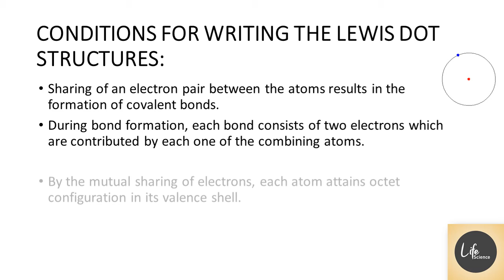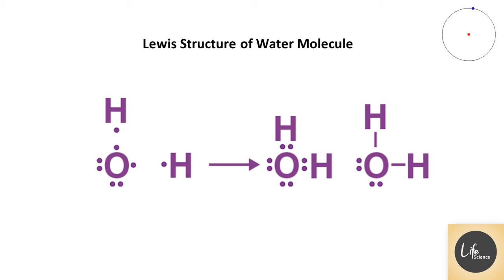CONDITIONS FOR WRITING THE LEWIS DOT STRUCTURES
CSIR-UGC National Eligibility Test (NET) for Junior Research Fellowship and Lecturer-Ship
MOLECULES AND THEIR INTERACTION RELAVENT TO BIOLOGY